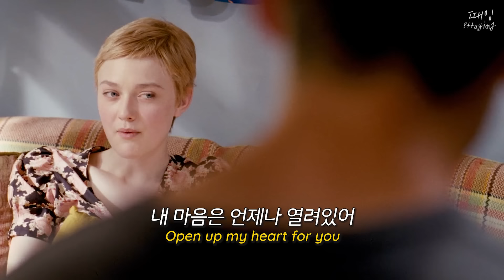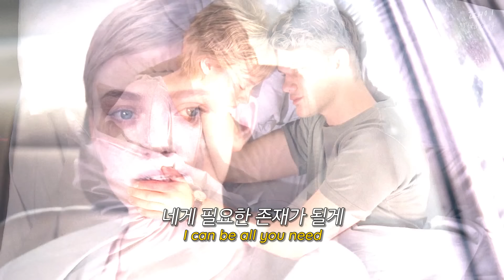🌈간신히 버티고 있는 당신에게 : 𝗕𝗲𝗻𝘀𝗼𝗻 𝗕𝗼𝗼𝗻𝗲 - 𝗥𝗢𝗢𝗠 𝗙𝗢𝗥 𝟮 [가사/해석/lyrics]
🎬 나우 이즈 굿
Ghost town으로 핫한 신인 벤슨 분
다음 노래가 궁금했는데.. 믿고 있었다구

Warner Music Korea와 함께 :)

수익 창출하지 않는 채널
(This channel doesn't generate revenue)